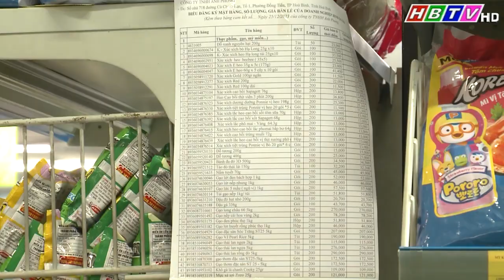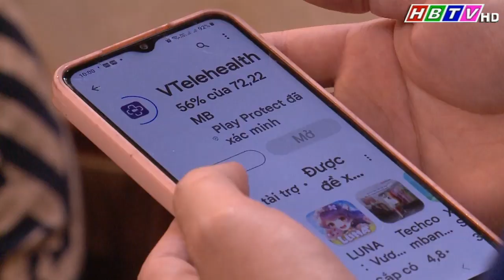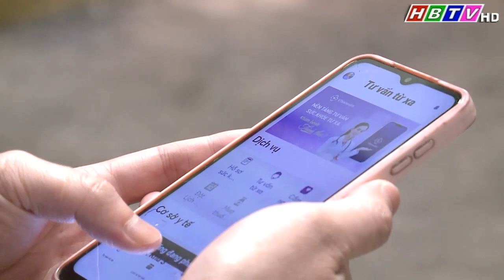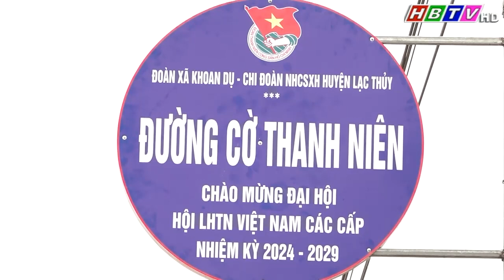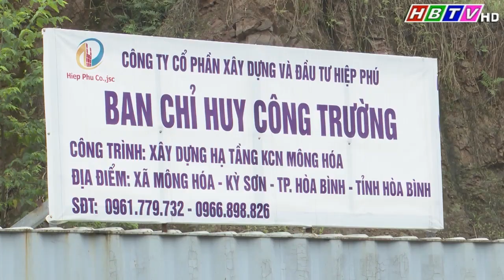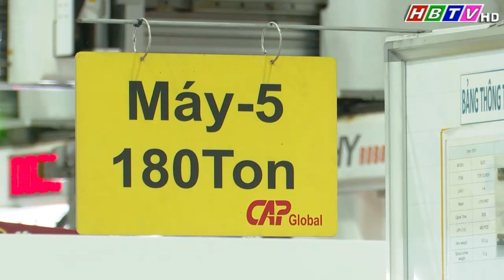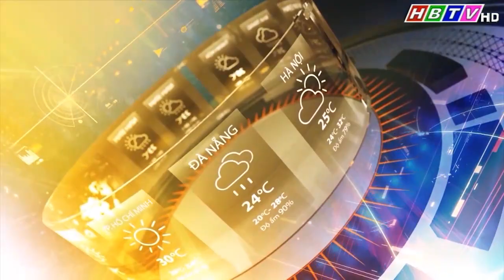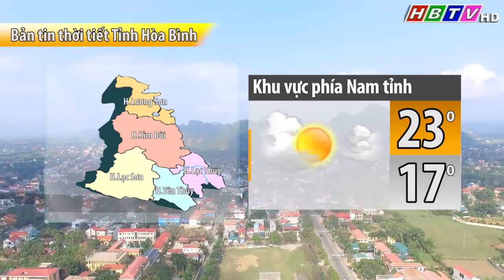Thời sự Hòa Bình trưa 21/3/2024